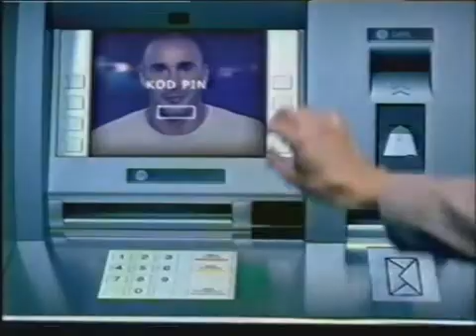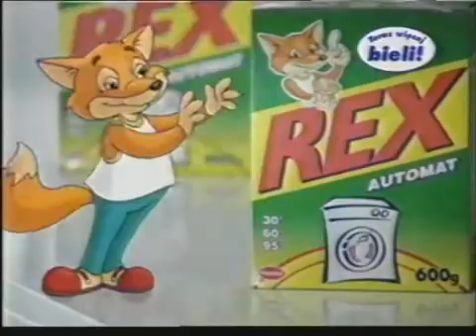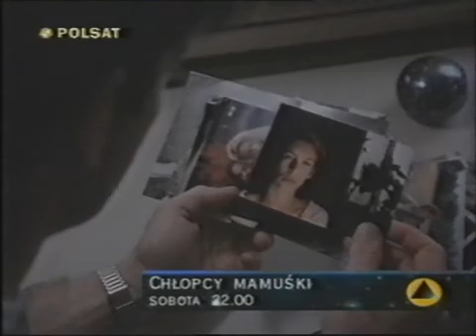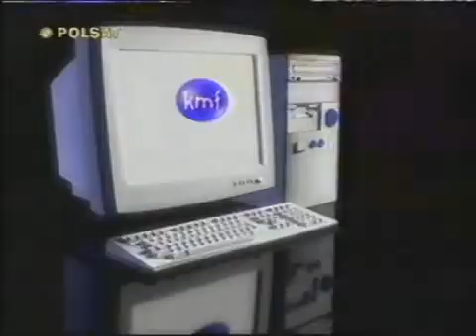Polsat - Reklamy, zapowiedzi i teleaudio z 14 listopada 2000 (2)